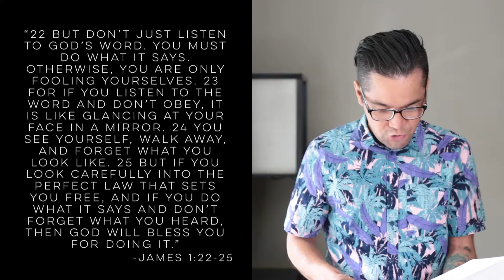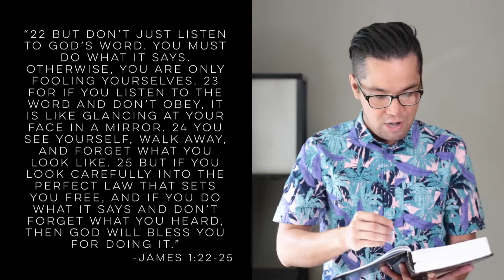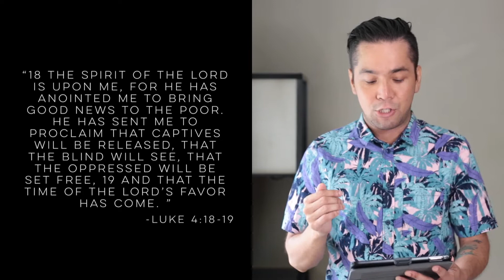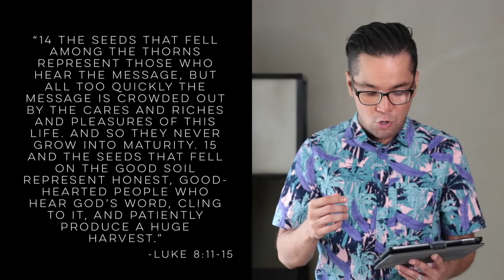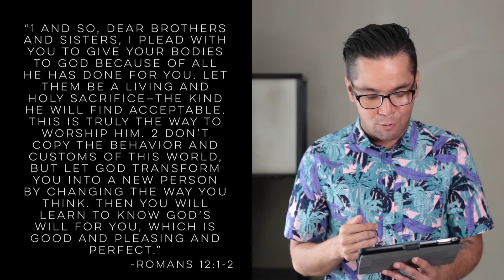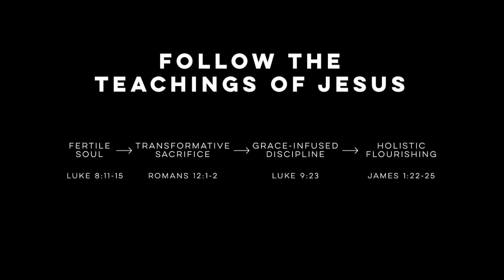Becoming Resilient Disciples: Following the Teachings of Jesus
In this teaching, Pastor Joey compels us to resilient discipleship that is aligned to the teachings of Jesus. We hope that this teaching inspires you, encourages you, and ultimately, reveals Jesus and His love for you.

If you feel led to partner with us through giving of finances,